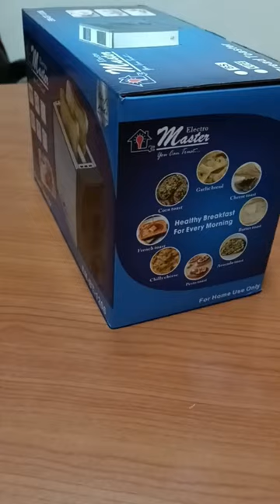Electro Master Bread Toaster | Dombelo Uganda